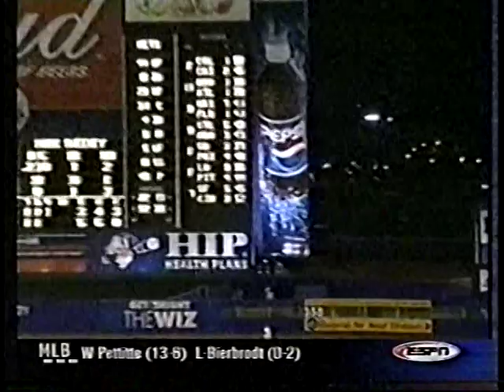2001 MLB Highlights August 8